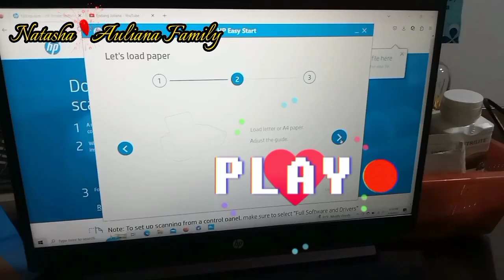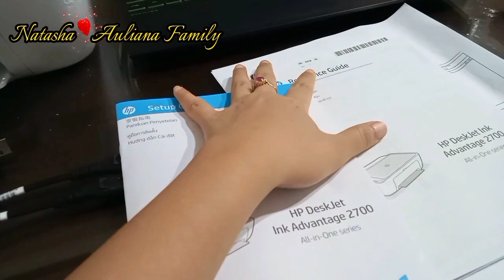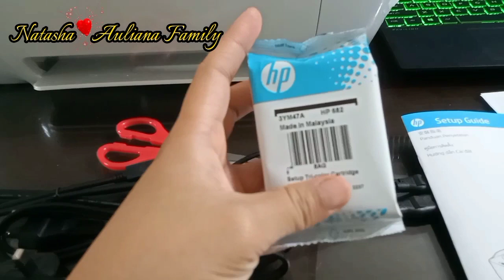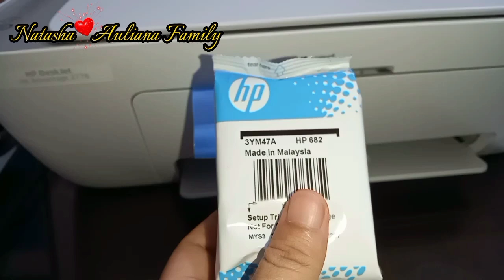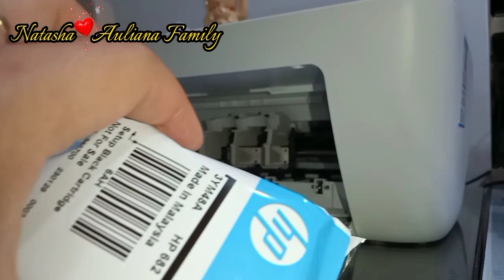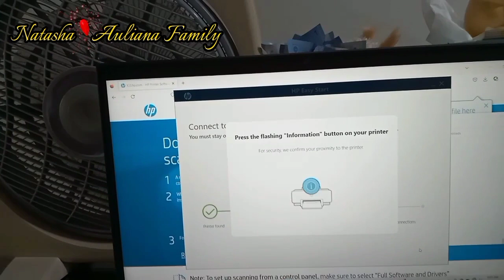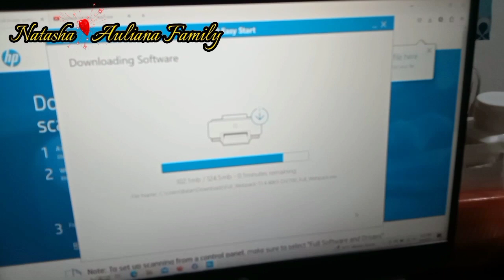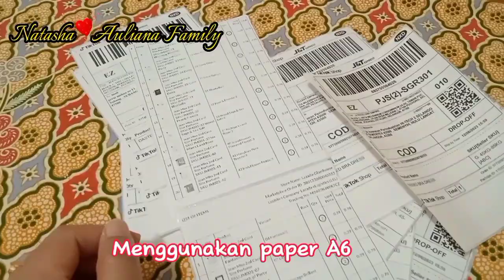PRINTER KU DI MALAYSIA!!! UNBOXING and Setting Printer Model HP 2776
PRINTER KU!!! UNBOXING
Setting Printer Model HP 2776 Simple